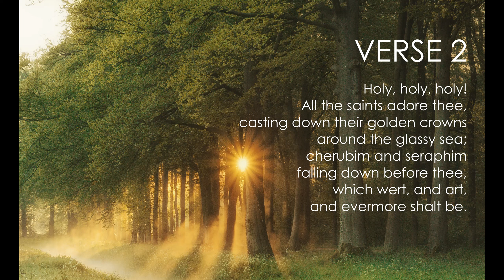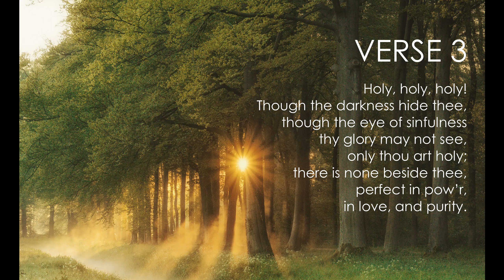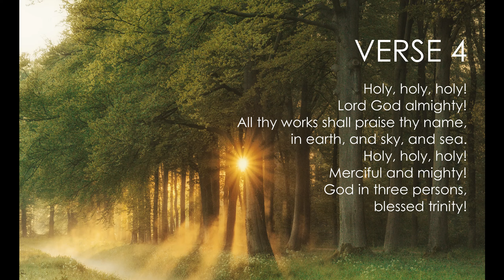Holy! Holy! Holy!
Our opening hymn this morning is Holy! Holy! Holy!, led for us by our AVUMC Worship Team. The words will be on screen for anyone who wishes to join in!